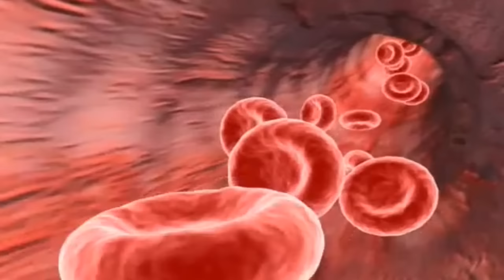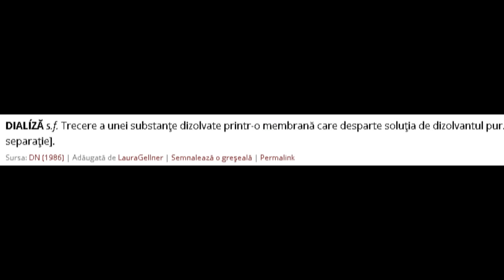Putem trăi FĂRĂ aceste organe !!!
Daca v-a placut nu uitati sa dati un LIKE, iar pentru mai mult ABONATI-VA!

editat cu: MAGIX Deluxe 2014
filmat cu: Nikon D3100 35mm f/1.8G
audio cu: iPhone 5S